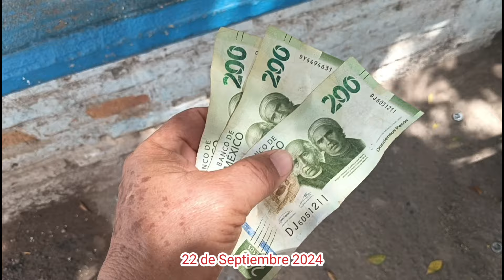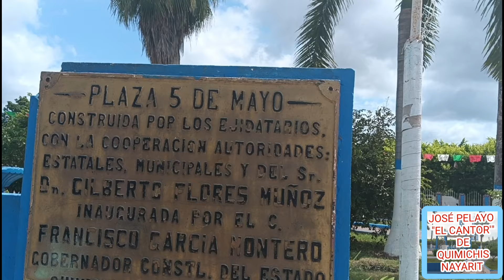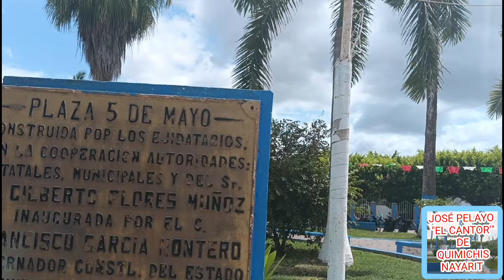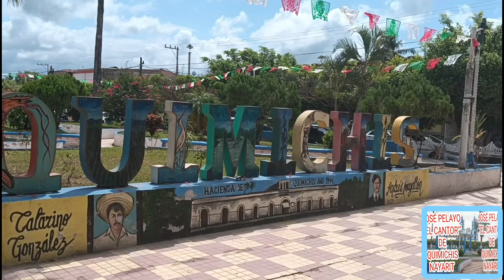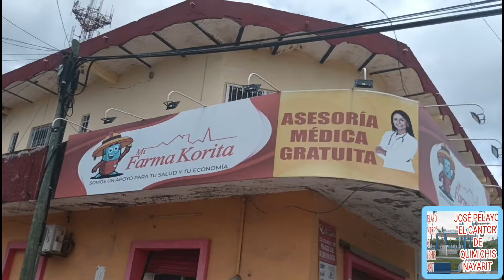GRACIAS BENEFACTORES DE LA LIMPIEZA, MANTENIMIENTO Y RESTAURACION DE LA PLAZA DE QUIMICHIS NAYARIT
HOY LE HICIMOS EL TERCER PAGO A L POPIN, QUE BARRE LA PLAZA Y NOS AYUDA A TENERLA LIMPIA
MUCHÍSIMAS GRACIAS A LOS BENEFACTORES DE LA LIMPIEZA DE LA PLAZA DE NUESTRO QUIMICHIS NAYARIT